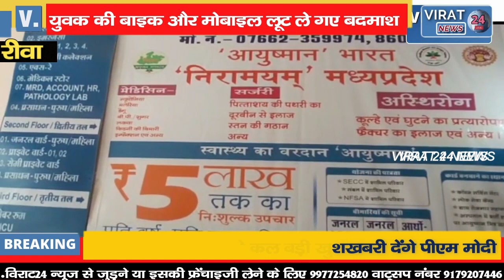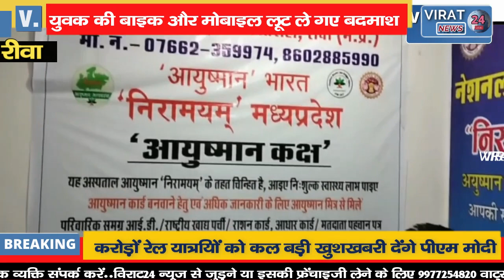🔻रीवा-देखिए किस तरह लिफ्ट मांग कर युवक की बाइक और मोबाइल लूट ले गए बदमाश